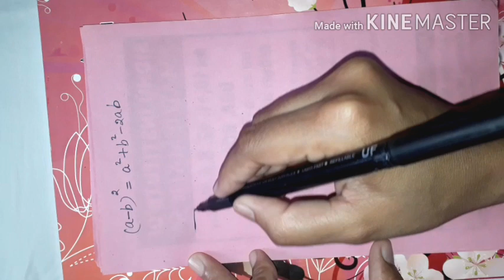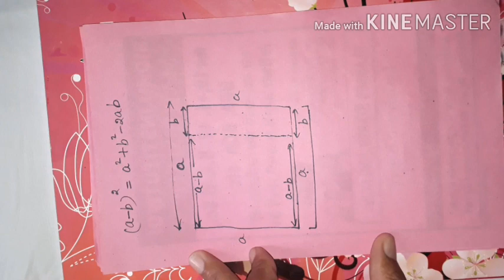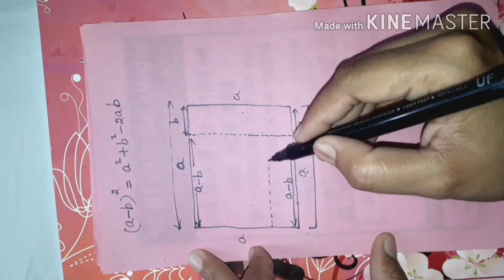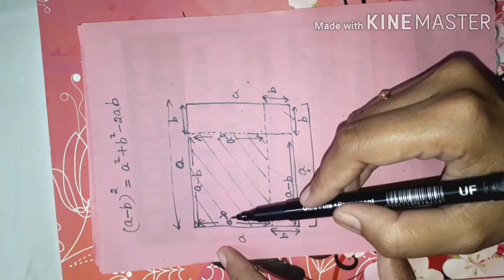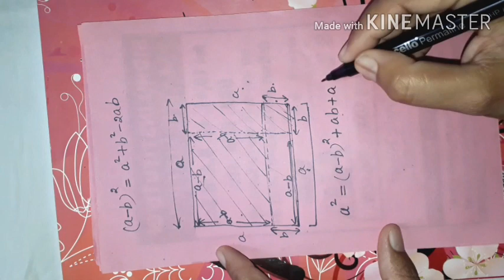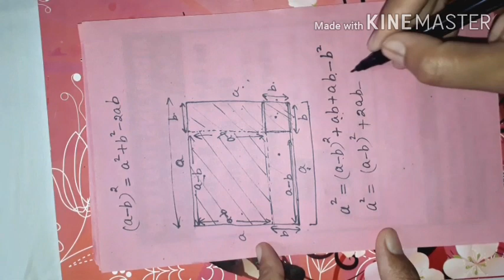a-b whole square